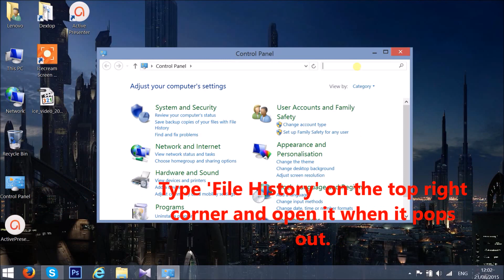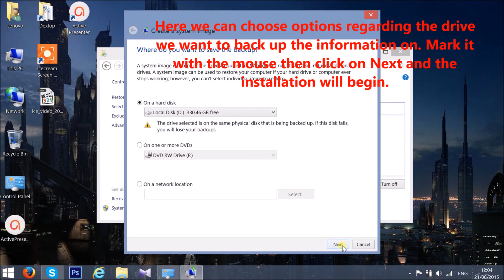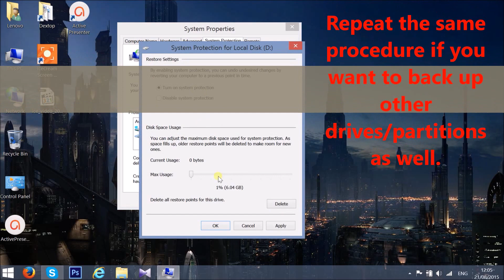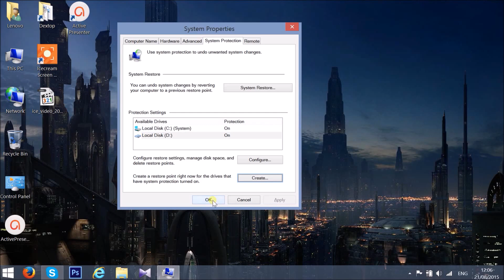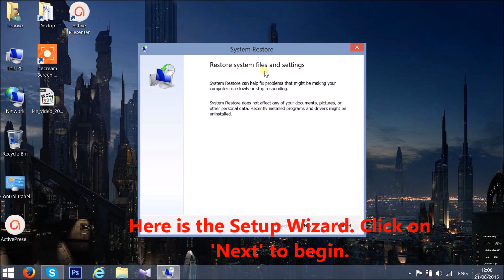CryptoWall - How To Protect Yourself and Your Data From Ransomware (For Windows Users)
Got hit by CryptoWall ransomware? Here is a tutorial on how to restore your files and protect yourself from this virus.

IMPORTANT: For best results boot your PC in offline safe mode and install an advanced anti-malware program to scan your computer before doing this.

This is a quick tutorial to help you set up your file protection in Windows OS. It will help you protect yourself against any type of malware that may damage your data or cripple your Windows.
For more detailed instructions on how too boot into safe mode besides pressing the F2 key(Windows 7 machines), - Windows Startup And Recovery.

For a manual on how to try and decrypt your files check this out: